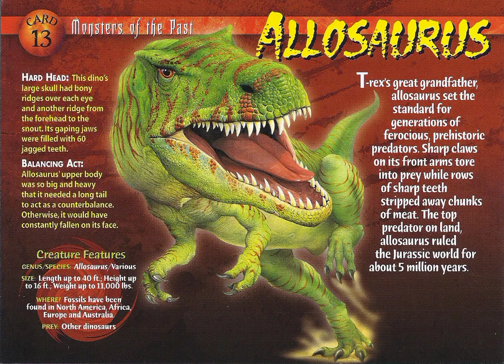Monsters of the Past: Allosaurus (Group of The Giganotosaurus)